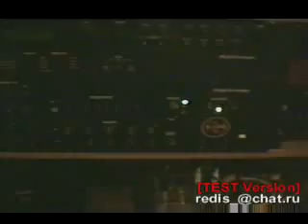Унганга на LLk